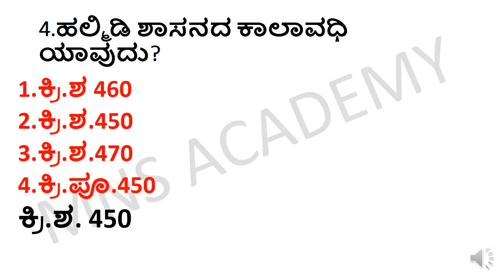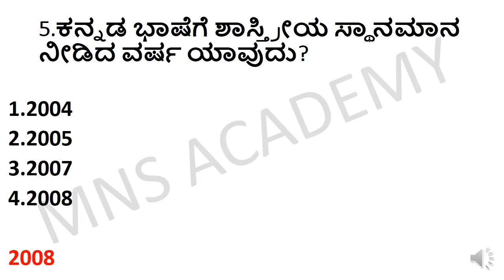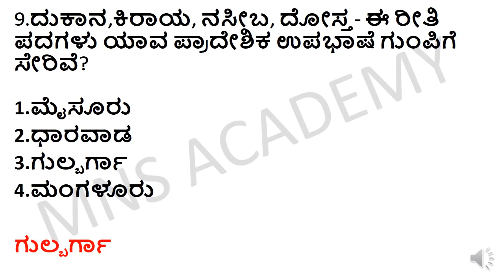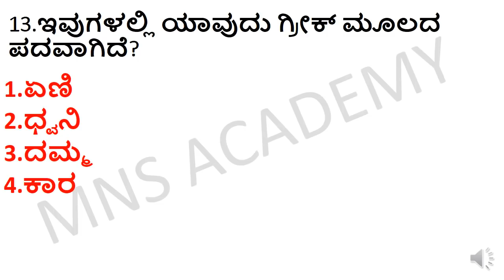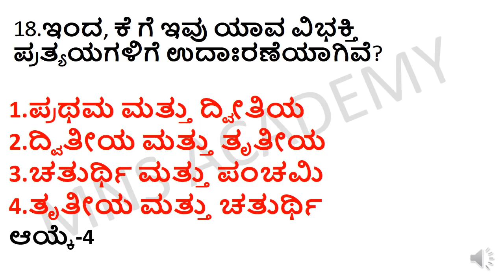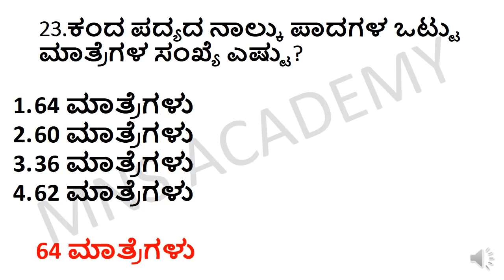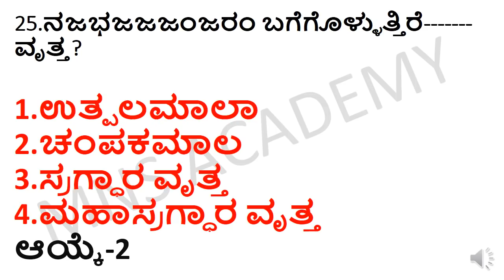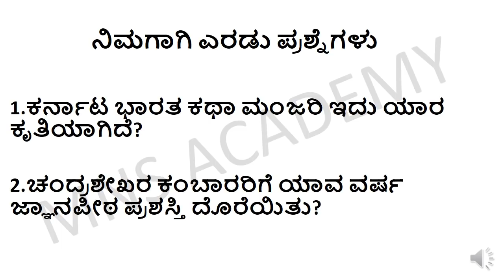VERY IMPORTANT GENERAL KANNADA NOTES FOR FDA/SDA/ASST.PROFESSOR/ಸಾಮಾನ್ಯ ಕನ್ನಡದ ಬಹುಮುಖ್ಯ ಪ್ರಶ್ನೆಗಳು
VERY IMPORTANT KANNADA LITERARURE NOTES FOR FDA/SDA/ASST.PROFESSOR/ ಸಾಮಾನ್ಯ ಕನ್ನಡದ ಬಹುಮುಖ್ಯ ಪ್ರಶ್ನೆಗಳು